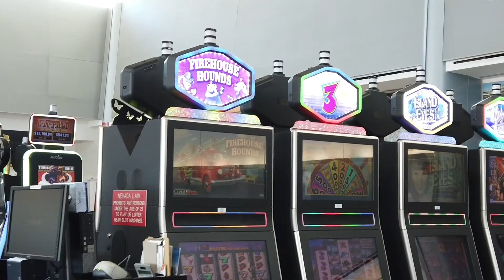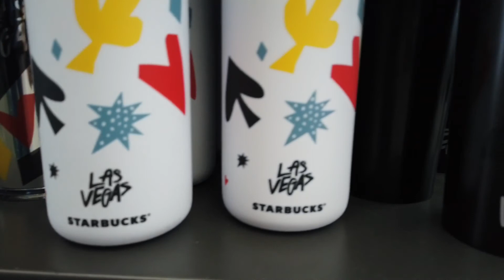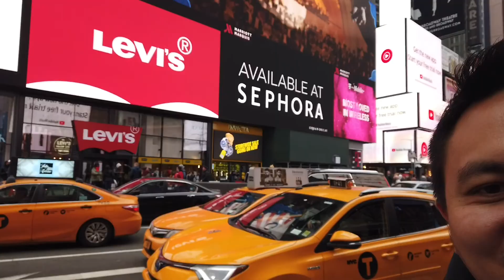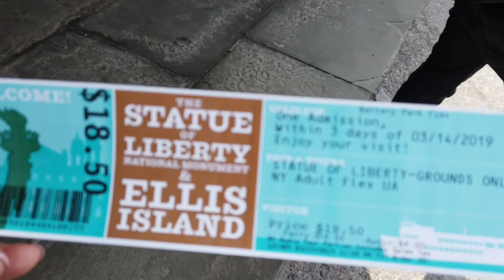USA Trip Maret 2019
ikutik perjalanan kami di Negeri Paman Sam, menjelajahi kota LA, Las Vegas, San Fransisco, New York dan Boston